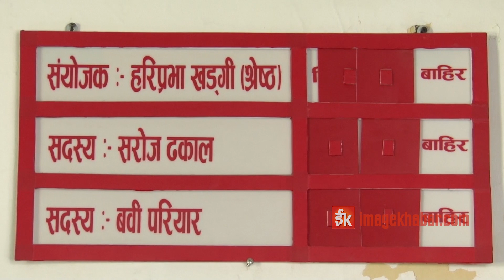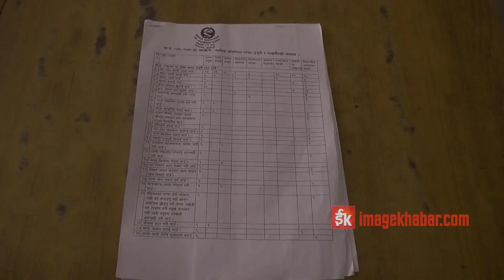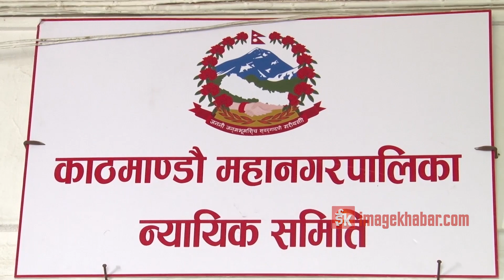राजनीतिक दाउपेचका कारण काठमाडौं महानगरद्वारा न्याय सम्पादनमा ढिलाइ